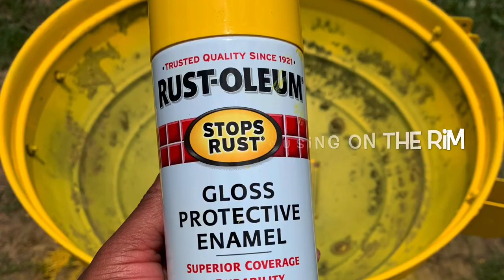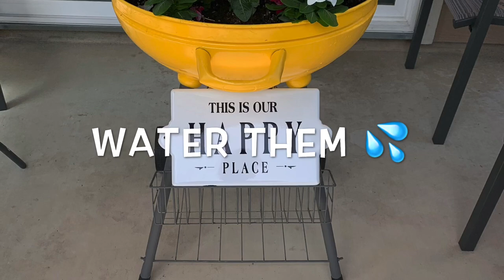Let’s turn that old BBQ grill into a bright flower planter!!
Have an old grill? Don’t trash it! Turn it into a bright flower planter for your patio!!